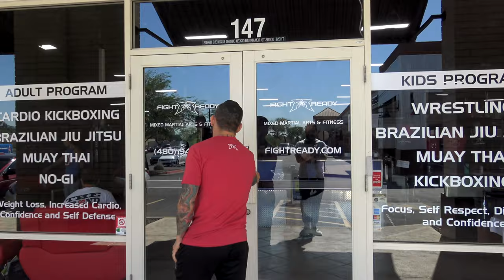Awkward MMA Show Ep. 8: Roman Salazar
This week we have former UFC and current Bellator Featherweight, Roman El Gallito Salazar joining us. We talked about his last fight, his future, weight cuts, and the state of Team Fight Ready. Then we got a tour of Fight Ready, with a dope look at what some of a day in the life is like for a pro fighter on Team Fight Ready.

Link up on social media @AwkwardMMAShow